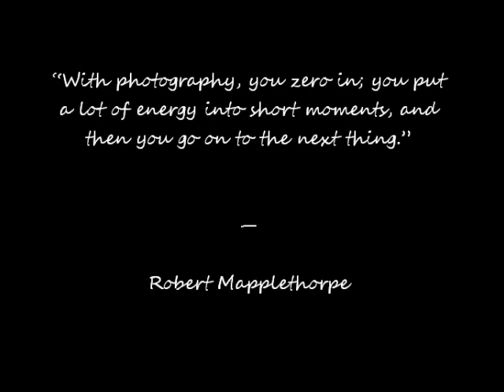Robert Mapplethorpe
Cardoso 2012